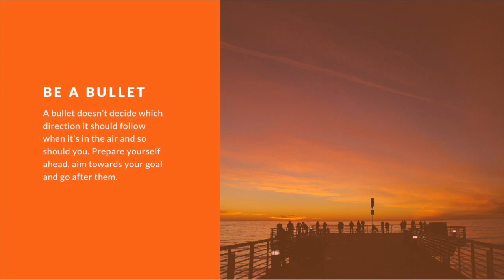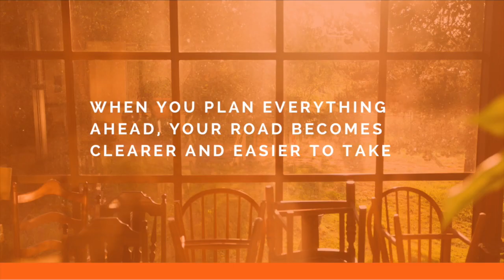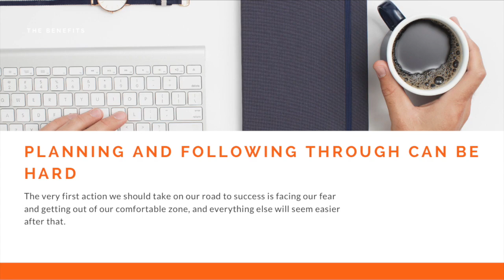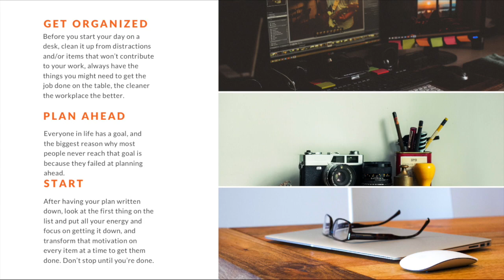Productivity Course - What To Do Before Anything